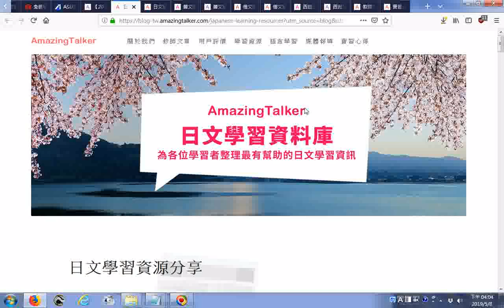瀏覽日文學習資料庫 — 外語學習文章部落格 AT BLOG part